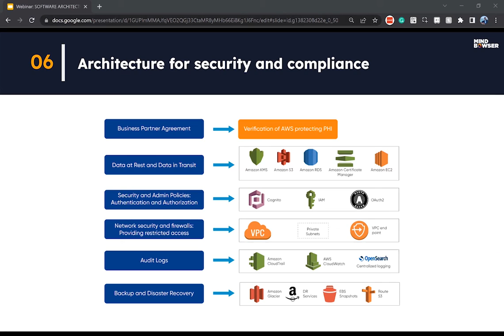Architecture For Security & Compliance For A Healthcare Software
The healthcare industry is the most sensitive one. Many organizations are using technology to improve their workflows and patient care. But, they want to be sure that there is no data leak or security breach in the process of using technology for healthcare systems. This video will discuss the security and compliance architecture for healthcare software.

Check our detailed webinar video on "How To Select The Right Software Architecture For Your Healthcare Product?"

👉About Mindbowser:

Mindbowser provides expert technology teams & solutions to busy entrepreneurs and businesses like you.

Our objective is to 10X your business by enabling you to trim timelines, fine-tune the foundations of transformative platforms, and turn the tide on critical-path projects, thus leading to needle-moving changes and high-impact returns.

Skype: mindbowser